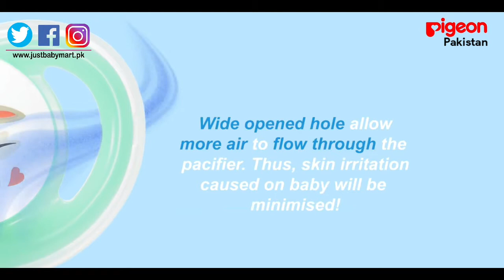Pigeon Minilight Pacifiers/Soothers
Pigeon minilight pacifier or soother comes in a unique shape that allows baby to move tongue naturally. It also helps in reducing the concerns related to teething and helps in oral development. The most advance feature of this soother is that it comes with improved water drainage system so that the moisture would not trapped inside. It also give less stress to upper and lower jaws. Moreover, it is very light as its name says. We offer free cash on delivery anywhere in Pakistan.